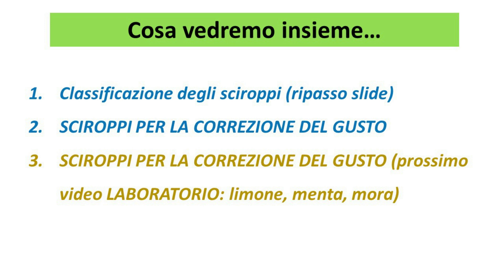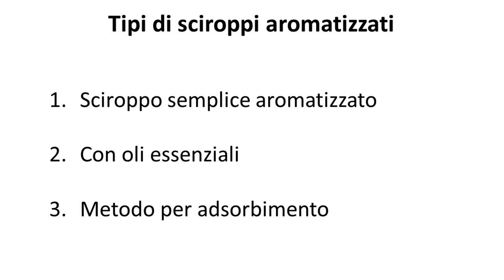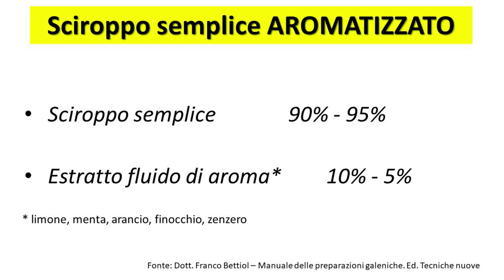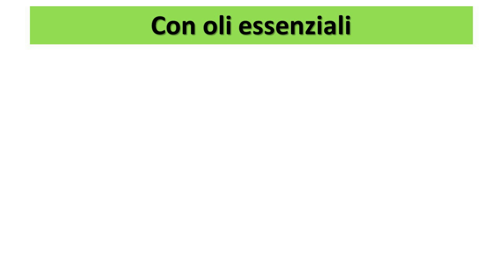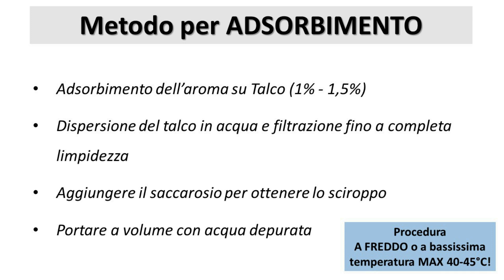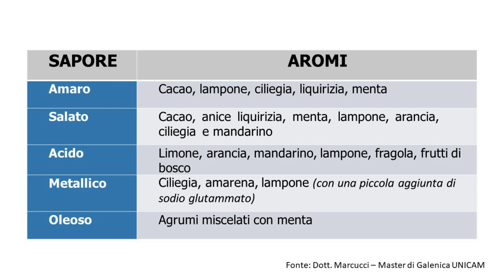Video 6 TEORIA SCIROPPI CORREZIONE GUSTO video di galenica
Fonti:
Dott. Franco Bettiol – Manuale delle preparazioni galeniche. Ed. Tecniche nuove
Enrico Ragazzi – Galenica pratica. Formulazione e tecnologia, Ed. Cortina Padova
Farmacopea Ufficiale Italiana XII ed.
Farmacopea USP XXI ed.
Farmalabor scheda tecnica Talco
Google immagini
Lezioni Master Galenica tradizionale e clinica - Dott. Mario Marcucci, Unicam
Michele Amorosa – Principi di tecnica farmaceutica, Libreria universitaria L. Tinarelli Bologna
Pexels